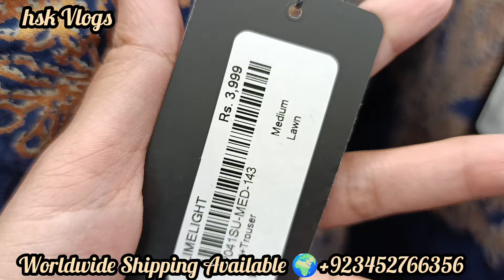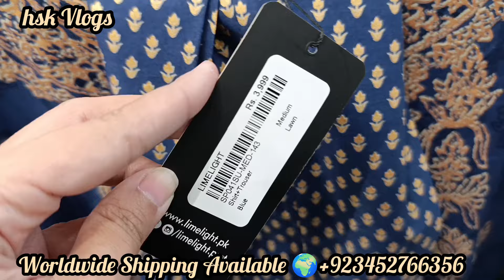❤ Limelight New Arrival 2024 ❤️ Limelight summer collection 2024 ll limelight lastest designs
Limelight
limelight
limelight new arrival
limelight pk ready to wear
limelight eid collection 2024
hsk Vlogs

limelight sale
limelight pret
limelight pret collection
limelight summer pret
limelight new arrival unstiched
limelight party wear
limelight pk
limelight stiched collection 2024
limelight stiched collection 2023
limelight eid collection 2023
Sale 2024
hsk Vlogs
Sanasafinaz
Alkaram Studio
Gullahmed
Maria b
Zellbury
Ideas
Brands sale
Sale on brands 2024
hsk Vlogs